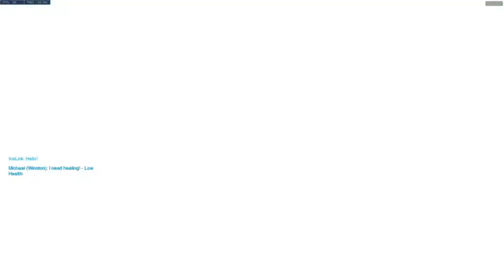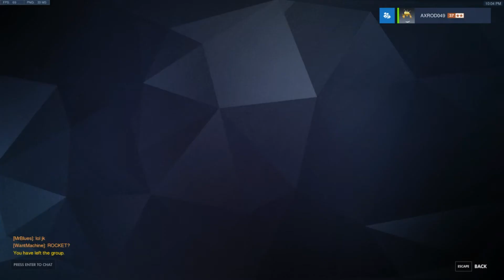Squire and Knight Brigitte Overwatch gameplay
Don't ask me what the intro was. I just rambling while waiting for a second person. I know I didn't talk much and I kind of want to talk more in other videos. ANYWAYS Brigitte is in Overwatch ready to melee and heal along with her knight Reinhardt.